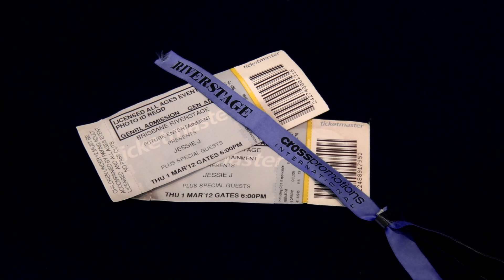JESSIE J -do it like a dude- live at the riverstage ,brisbane.01/03/2012 SONY DSC-HX9V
jessie j puts on a great show & is well worth seeing. so if you get a chance go & see her. you wont be disapointed! .camera sony used was a sony dsc-hx9v